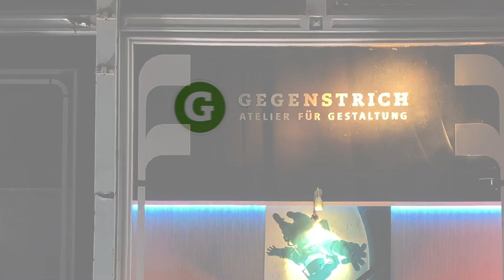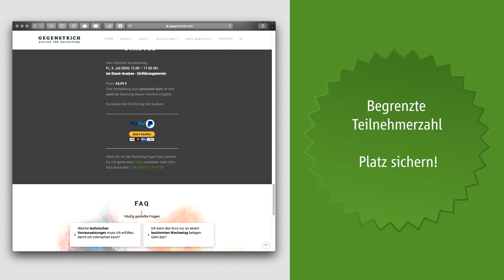Mappenabgabe Okt/Dez 2024? Mappenkurs beim Hochschuldozent. Komplett Live & Online.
Deine Vorbereitung auf Mappe, Prüfung und Designstudium: Im Gegenstrich-Atelier kannst Du Deine Bewerbungsmappe im Atelier Mainz oder – noch einfacher – komplett im Live-Online-Kurs erstellen. Dein Trainer: Dipl.-Des. C. Weber (15 Jahre Hochschuldozent) unterstützt Dich in allen relevanten Bereichen. Kleine Gruppen, umfangreiches Kursmaterial und ein ungewöhnliches Kursprogramm – darauf kannst Du Dich freuen!
Begrenzte Teilnehmerzahl: Bitte rechtzeitig bewerben, damit wir Deinen Platz sichern können!
Neugierig geworden? Besuche – hier findest Du alle Infos und weitere, hilfreiche Tipps!